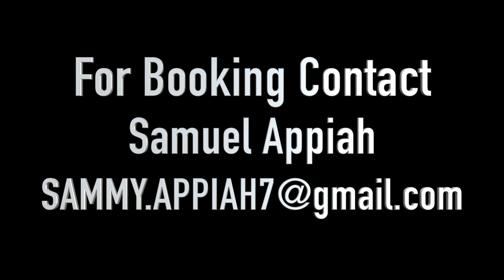Samuel Appiah- All The Way My Saviour Leads Me, TEASER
Hello All!
Samuel Appiah singing at Ajax Seventh Day Adventist Church, Toronto Ontario.

God Bless